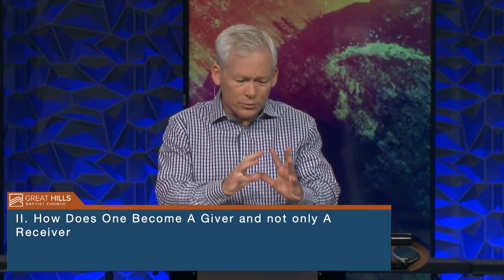The Blessed Life // Danny Forshee (sermon only)